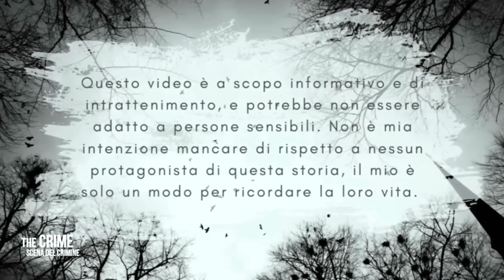Amarjeet Sada - Il Serial K!ller più piccolo del mondo - SOLO 8 ANNI (True crime)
Il blog in cui parlo in questo video è di Alessio Pizzichi👇
Tutte le immagini presenti in questo video appartengono ai legittimi proprietari.
Non è mia intenzione offendere i protagonisti di questi casi. Il mio scopo è quello di ricordare le v!ttime e diffondere consapevolezza su questi argomenti. Tutte le informazioni che ho raccolto provengono da diverse fonti online.